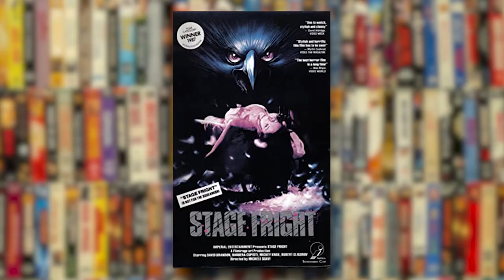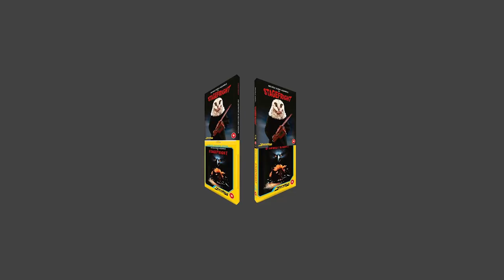STAGE FRIGHT (1987) Revisited - Horror Movie Review - Michele Soavi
The line between Giallo and Slasher has always been a thin one. So today, we're diving into a film that hails from Italy, the country known for Giallo, only this time they're trying their hand at a slasher. What exactly does that mean? Watch and see as we dissect 1987's Stagefright.

NOTE: Hey fellow horror fiends, we are rebranding some of our shows in the name of growing our audience on YouTube; hence yes; this video is a Real Slashers episode!

SERIES SYNOPSIS: Ahhh the 80's. A simpler time where the blood ran red, the tits swung freely, and the weed was copiously smoked. A time where rampant killers were simply excuses for excessive sex and over-the-top murder. Yes, we're looking at an era where the slasher movie ran wild over cinemas everywhere. Today, we're looking at "Real Slashers."